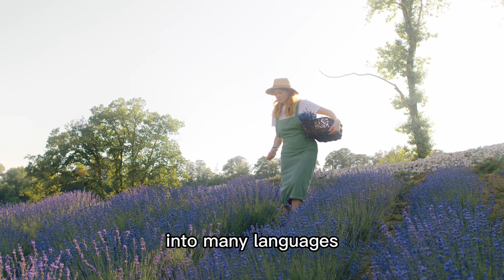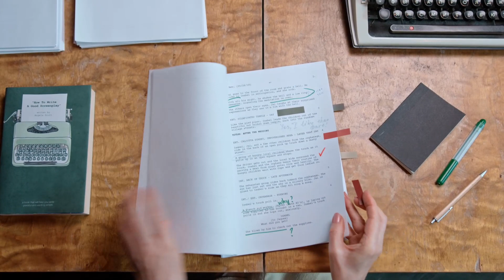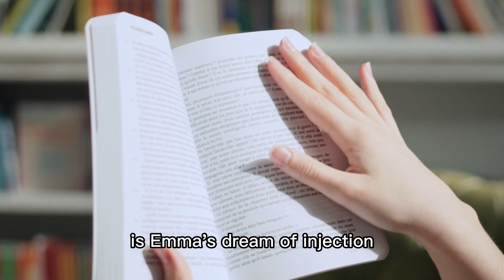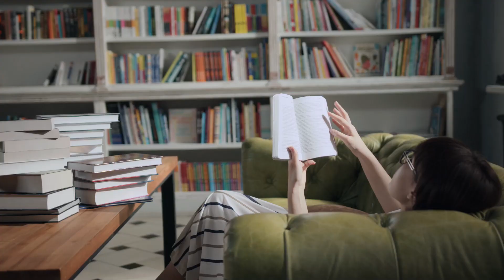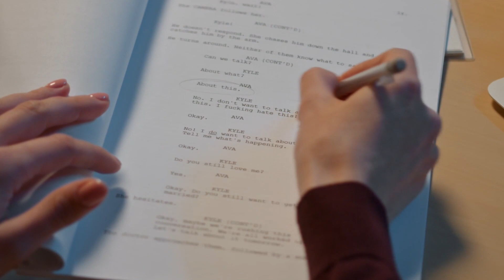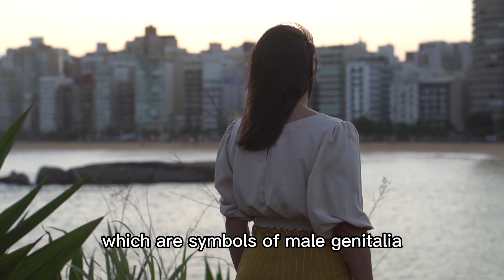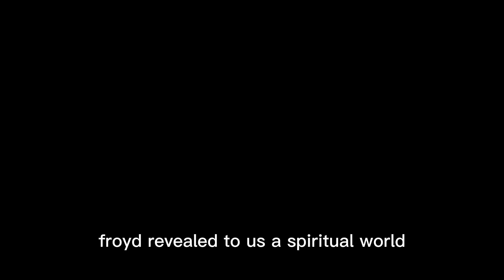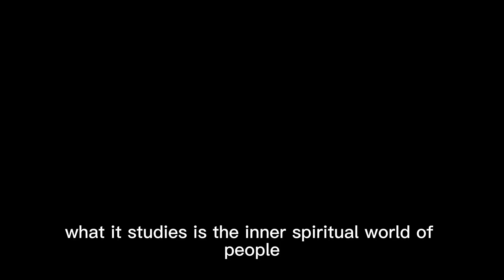Can you interpret dreams? How is it formed? What do dreams reveal to us about the spiritual world?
"Interpretation of Dreams". The author of this book is the pioneer of psychoanalysis and the originator of modern psychology, Sigmund Freud. Through a comprehensive analysis of dreams in the book, he proposed that dreams are meaningful mental activities, which are The psychological process of satisfying desires through various disguise means.